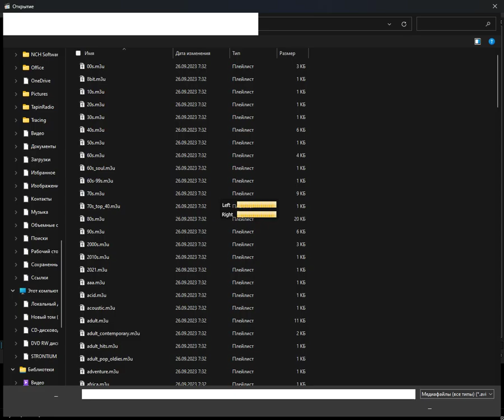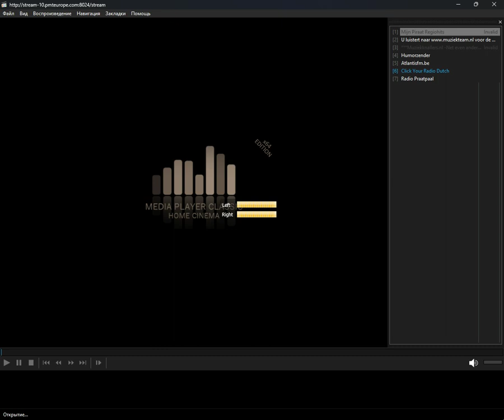icecast - dutch (Media Player Classic Home Cinema) (27.04.2024)